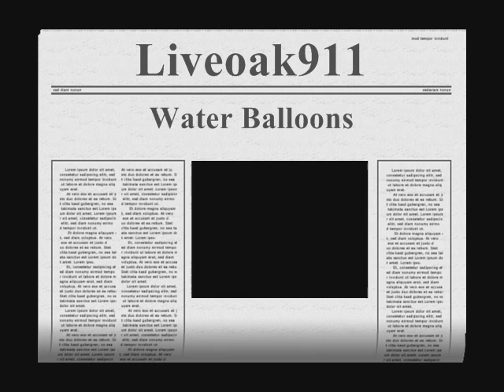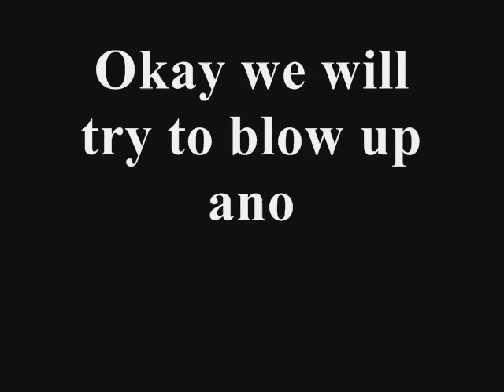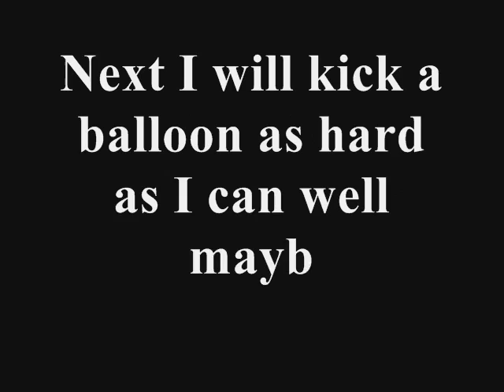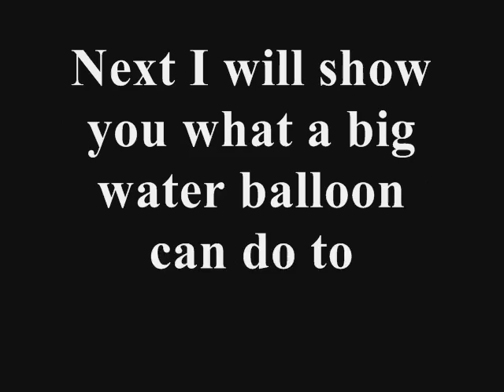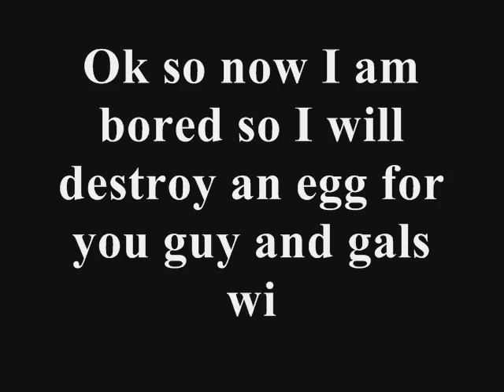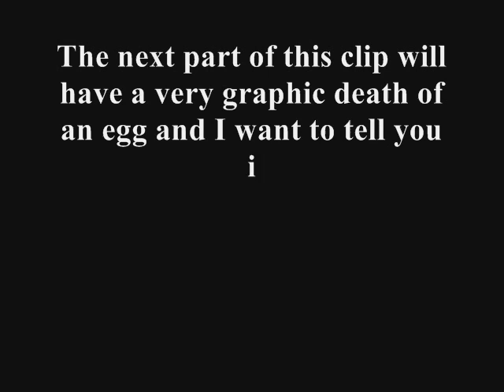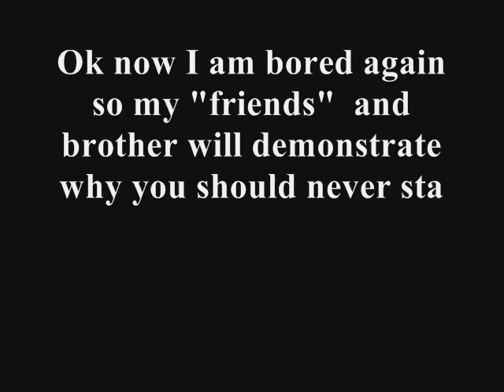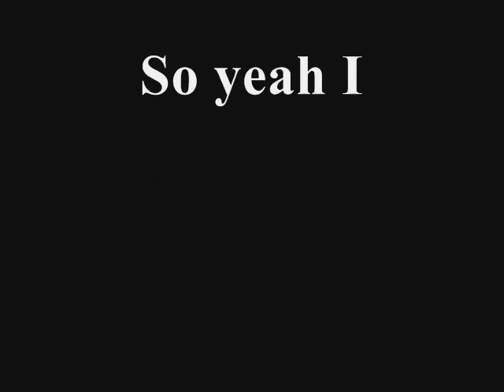water balloons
Here is a very random water baloon video.